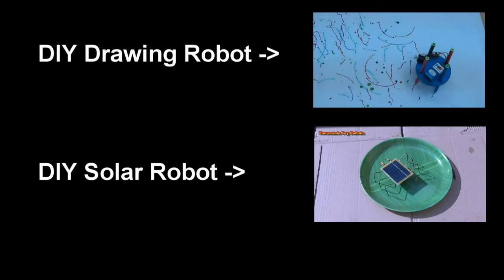How to Make a Water Floating Insect Robot - DIY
Here is a simple tutorials to make a water floating insect robot at home.